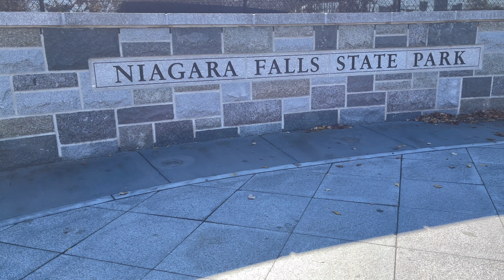Daun semua berubah warna pada saat musim gugur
hi teman2
di channel saya saya ini saya berbagi tentang bagaimana hidup di amerika dan bagaimana suasana di amerika khususnya di kota tempat tinggal saya di Amerika